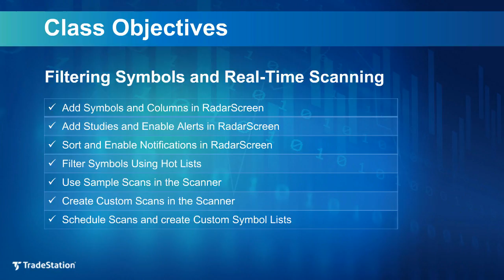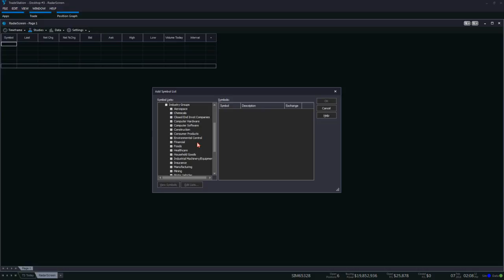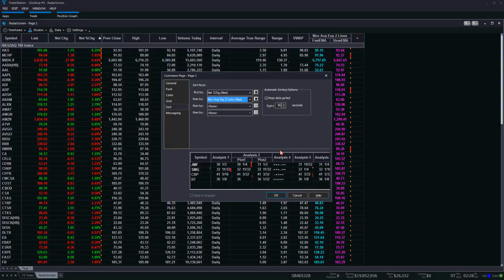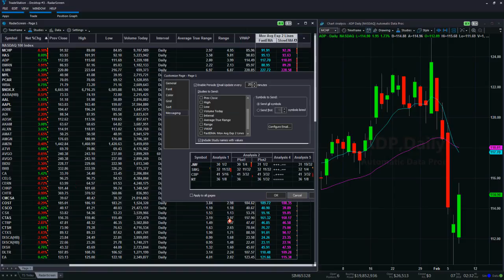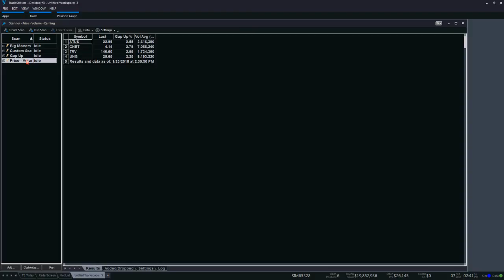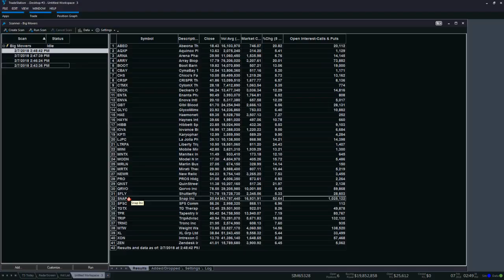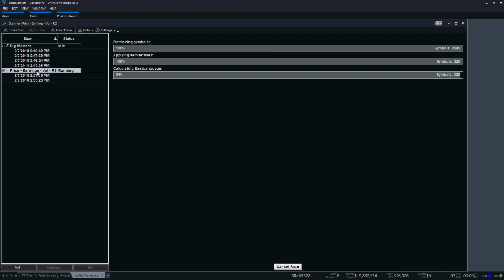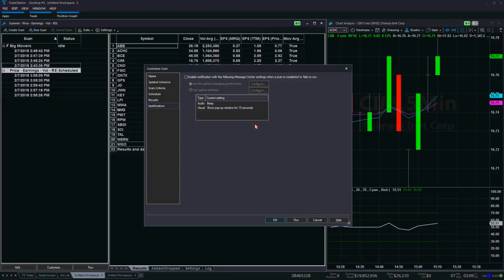Learning TradeStation - Filtering Symbols and Real Time Scanning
Class Objectives:
• Add Symbols and Columns in RadarScreen
• Add Studies and Enable Alerts in RadarScreen
• Sort and Enable Notifications in RadarScreen
• Filter Symbols Using Hot Lists
• Use Sample Scans in the Scanner
• Create Custom Scans in the Scanner